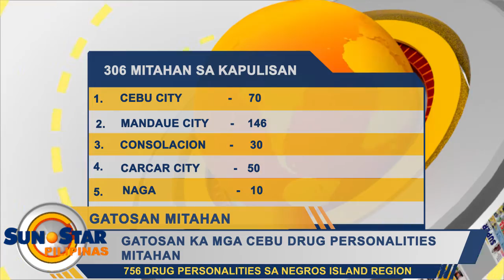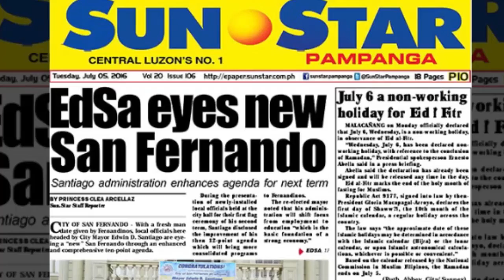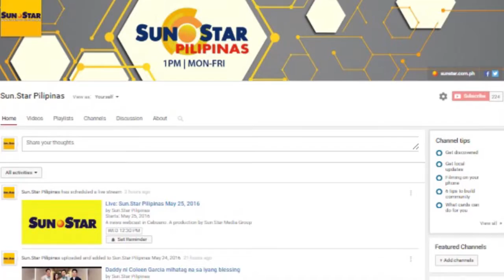Sun.Star Pilipinas July 5, 2016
Maayong adlaw mga higala. Ania ang mga balita sa SunStarPilipinas karong adlawa, Hulyo 05, 2016.

Balita:
1. Cebu LGUs nangandam na sa epekto ni 'Butchoy'
2. Gatosan ka mga Cebu drug personalities mitahan
3. 756 drug personalities sa Negros Island Region misurender
4. New PRo7 chief gibirahan mga pulis nga nalambigit sa drugas
5. Thunder fans misunog sa ilang Kevin Durant jerseys

Showbiz:
1. Inahan ni Angelina Mead King suportado ang iyang desisyon